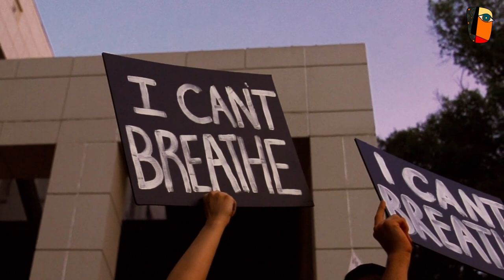EP 15. Race and Identity: How do we face our demons?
What happens when we excavate our race and identities and the demons that they carry?

Hatim El Tayeb, CEO and Ex-Dean of the African Leadership Academy, tackles his identities as a Sudanese who grew up in Oman and Egypt, studied in Boston and now living in South Africa.

We’ll cover our journey in uncovering out identities, and reflect back on our relationship in high school and how far we have come on these topics.

We quickly realize that opening up some of these old conversations is a major opportunity to own up to our ignorance, and celebrate what we have learned about ourselves since.